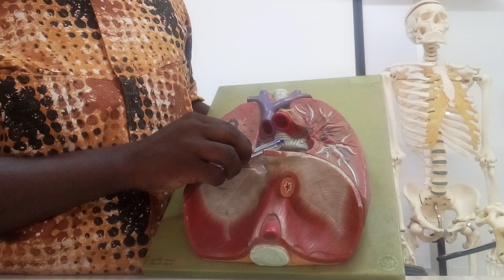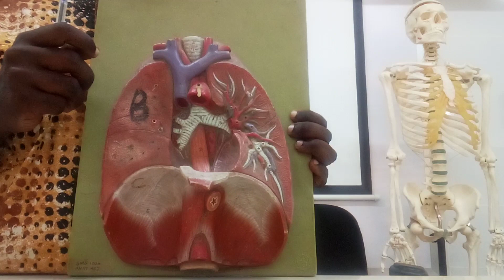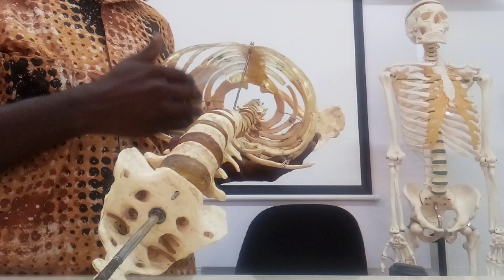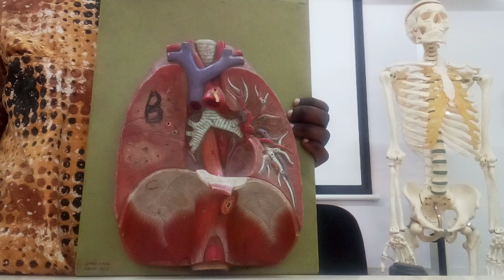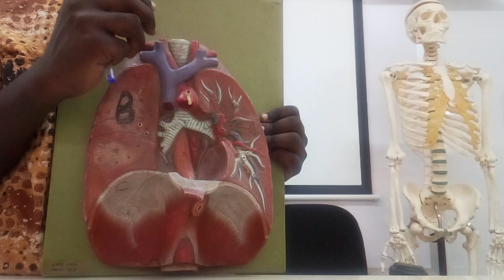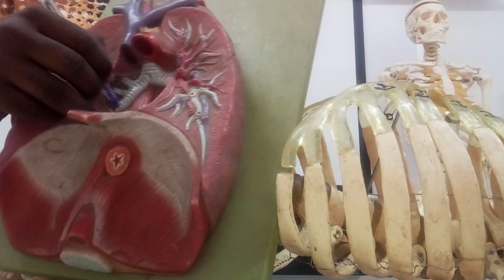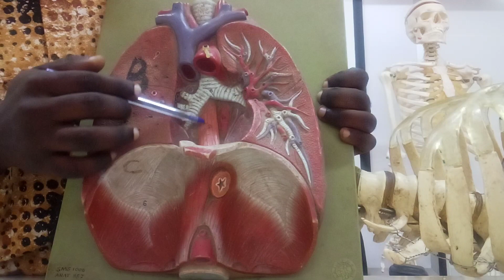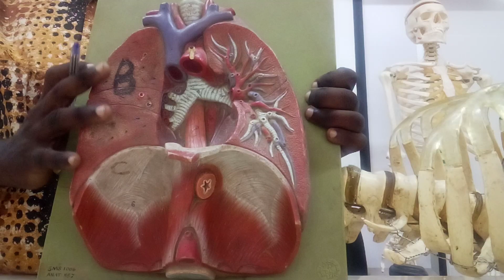Mediastinum anatomy 1 by Daniel Okwan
Correction: In the left 5th intercostal space, just lateral to the body of the sternum is where the sound of tricuspid valve can be listened to, with the one along the midclavicular line along the 5th intercostal space being that for the mitral/bicuspid valve.